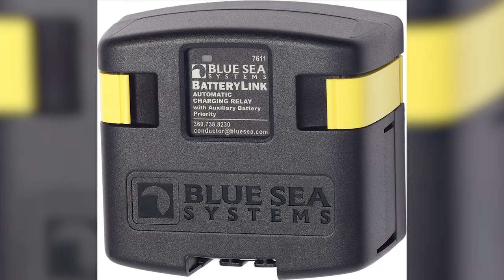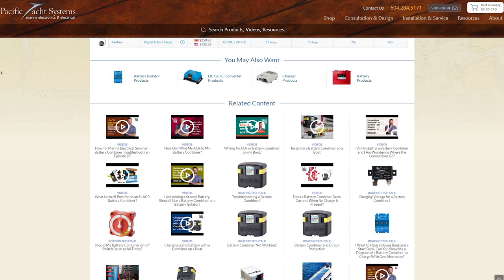Is A Battery Combiner Bi-Directional on My Boat?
Many boaters don't realize that even if the engine on their boat is running, the battery can still be depleted.  If you are running navigation gear while trolling with downriggers, the draw can exceed the charge.

With that in mind, Dan asks, "I have an 18-foot runabout with a 60 hp outboard engine. I have just installed a new start battery and a separate house battery for the downriggers. The outboard charges the starter battery. And I have a 100W solar panel to charge the house battery. I installed a Blueseas ACR, so the outboard charges the starter and when the starter is full, the outboard charges the house.

My question: If the solar charges the house and it is really sunny, is the ACR able to do the reverse and charge the starter?"

Check out the PYS website for more information on battery combiners,